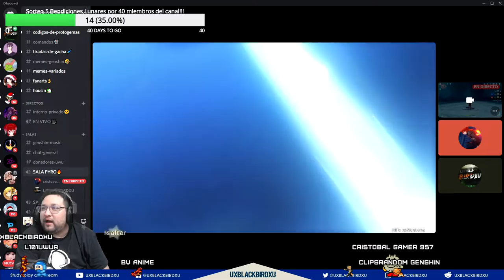TIRADAS DE AMIGOS POR SHENHE 👈 ♓ | ⚡⚡ Genshin Impact ⚡⚡ | Son unos Cracks!! Suerte chicos!!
Codigo Creador de Contenido en EPIC:
UXBLACKBIRDXU

OH EKATE
banners mas nuevos (ohekate)